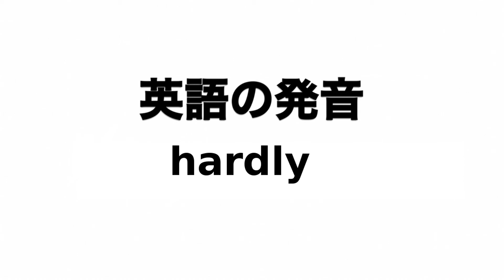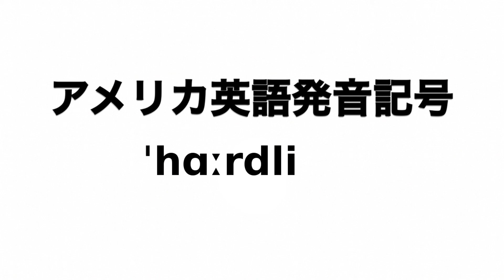英単語 hardly 発音と読み方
英単語hardlyの発音動画です。

イギリス英語での発音記号は「ˈhɑːdli」でアメリカ英語での発音記号は「ˈhɑːrdli」です。